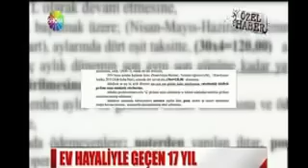Eryaman Susuz Belören Mevkii İmar Planı ile İlgili Başkanımızın Röportajı